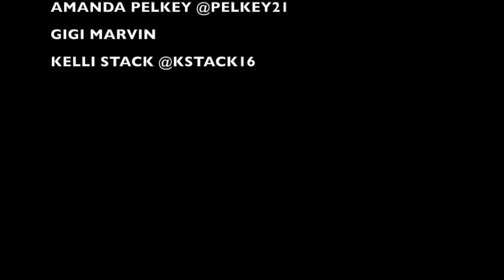SpinachChallenge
Sporting Chic vs. NWHL and U.S. Women's Hockey team